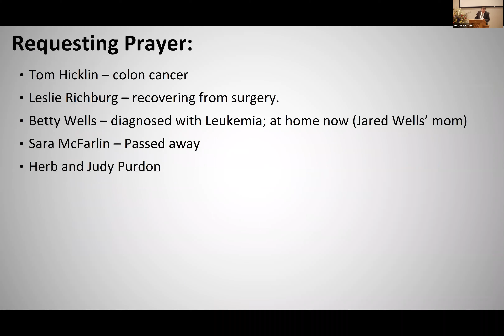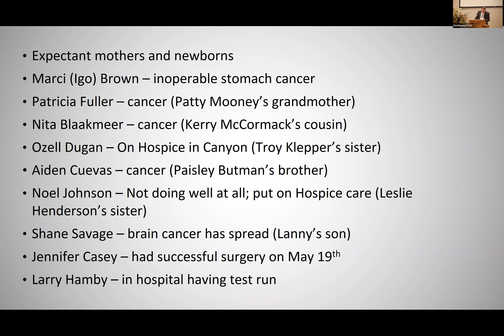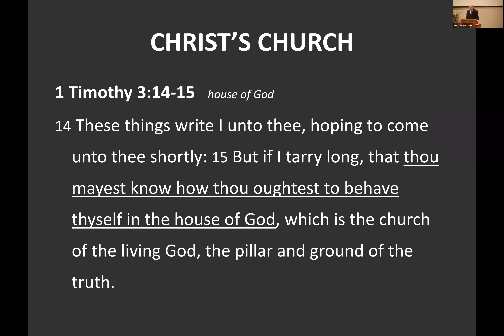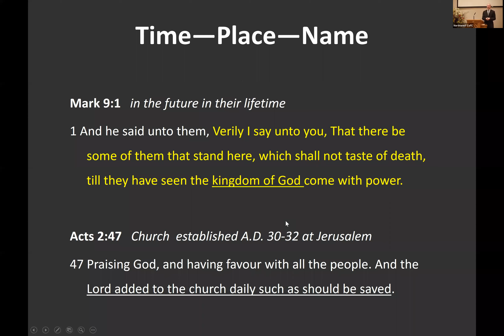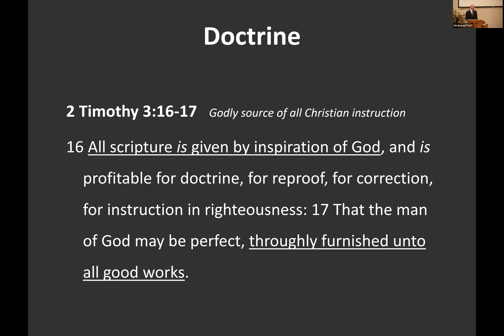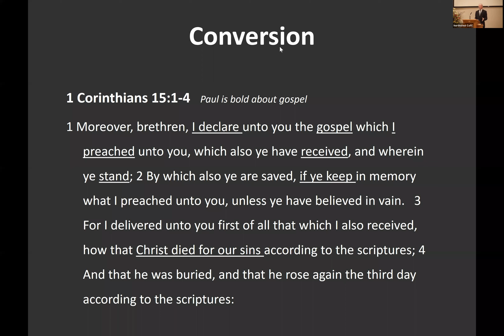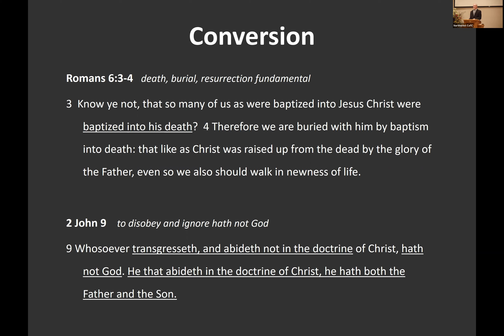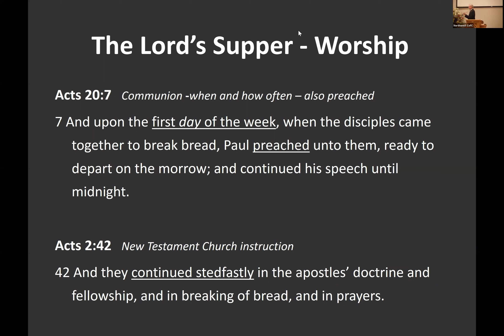Lyle Miller - Christ's Church